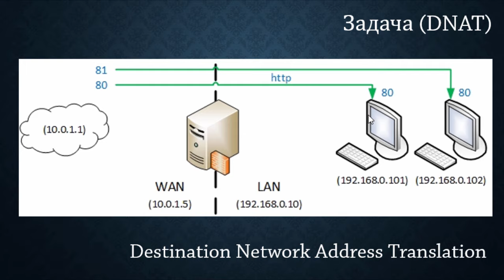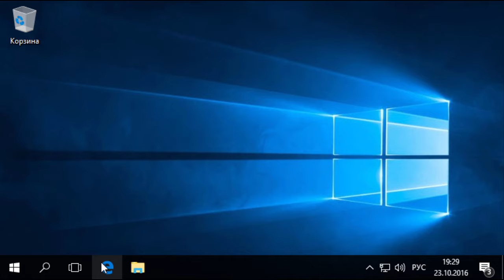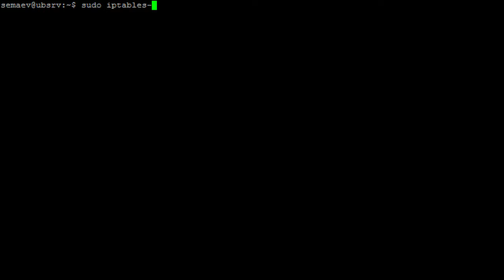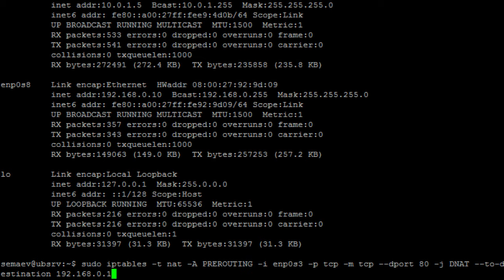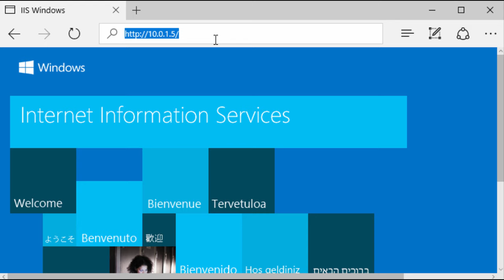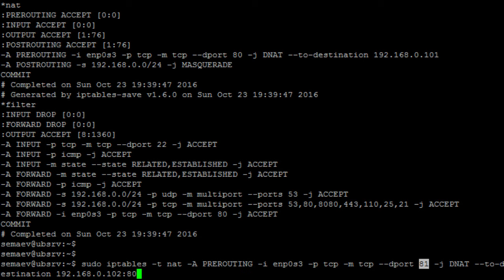Прокси+firewall. Часть пятая, DNAT или проброс портов.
Изучаем как разрешать доступ извне к серверам в локальной сети. Для это собственно и разрешаем проброс нескольких портов через iptables.